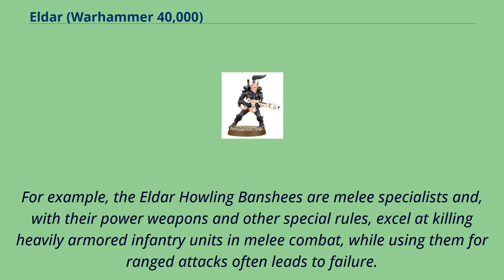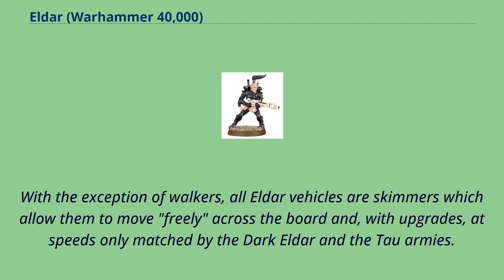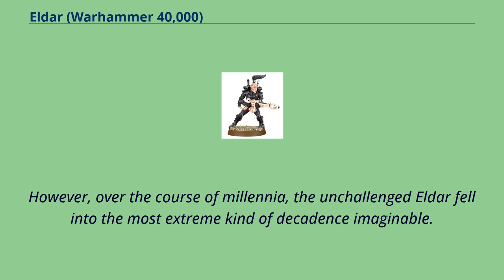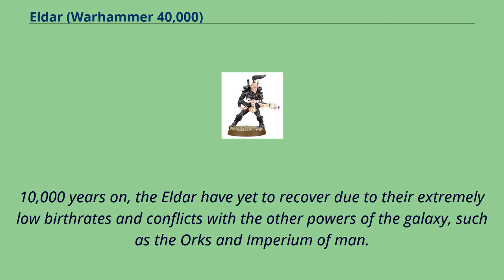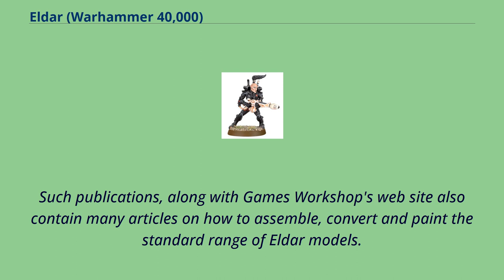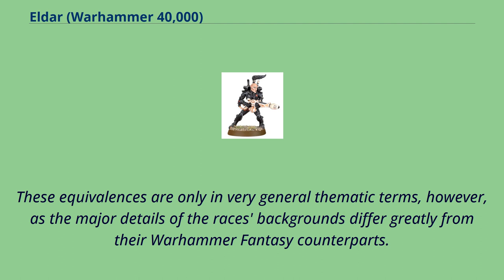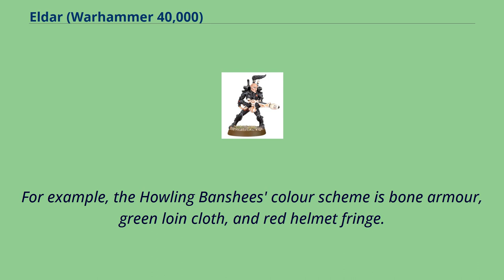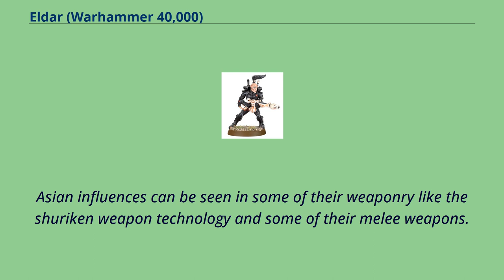Eldar (Warhammer 40,000)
Warhammer_40,000_species
An Eldar guardian.
In the fictional setting of Warhammer 40,000, the Aeldari （or the Eldar） are a race of aliens and playable army in the tabletop miniatures wargame.
They are patterned after the High Elves of fantasy fiction; long-lived, arrogant, and possessing great psychic powers.
The Eldar once ruled the galaxy but were devastated in a supernatural cataclysm.
Unlike some other armies which have versatile units, the Eldar have many specialists and few which can handle many roles.
For example, the Eldar Howling Banshees are melee specialists and, with their power weapons and other special rules, excel at killing heavily armored infantry units in melee combat, while using them for ranged attacks often leads to failure.
In contrast, the Eldar Dark Reaper excels at long range fighting but will almost certainly be taken down in melee by even moderately skilled/equipped melee units.
However, Dire Avengers can be outfitted for either melee or ranged combat, though they will not be as able as a more specialised aspect.
Eldar vehicles, unlike their infantry counterparts, are very tough and hard to kill because of many evasive and shielding benefits.
While no Eldar vehicle has the maximum armour value （14）, they often have upgrades and special abilities which can compensate for this and make them more effective than heavier vehicles.
Most Eldar vehicles can also be equipped with weapons designed for various purposes.
Some examples include the Brightlance （designed for killing Heavy Tanks）, the Star Cannon （designed to kill Heavy Infantry）, and the Scatter Laser （designed for killing light infantry）.
This is in addition to other upgrades, such as the Star Engines, Holo-Fields, and Spirit Stones.
With the exception of walkers, all Eldar vehicles are skimmers which allow them to move "freely" across the board an...